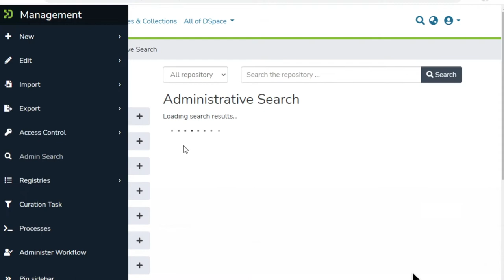DSpace 7: Manage Withdrawn Items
In this video, see how one can manage withdrawn items in DSpace 7.